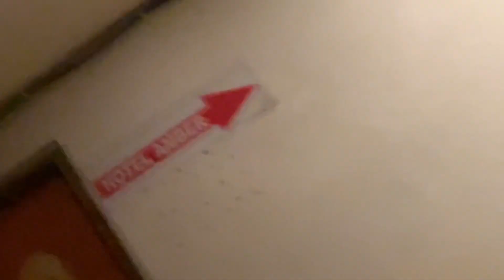Main Pagal ho Jaunga Ye Log K Saath 😫 Aurangabad jana hai 😤 ￼